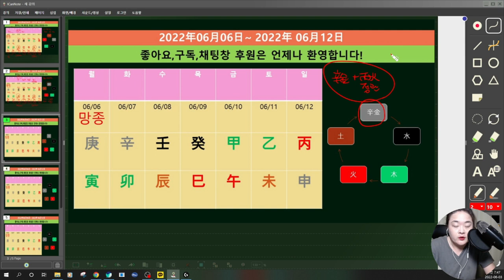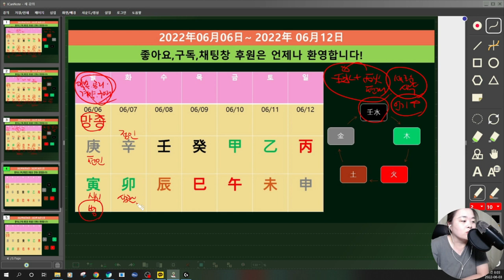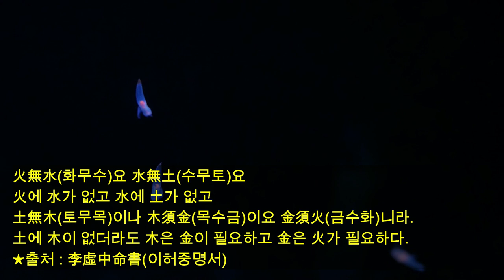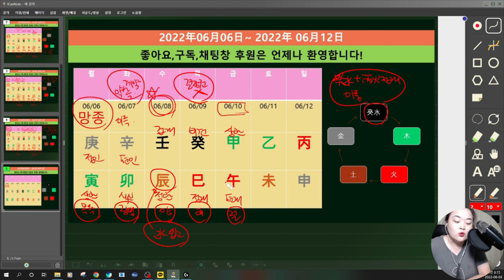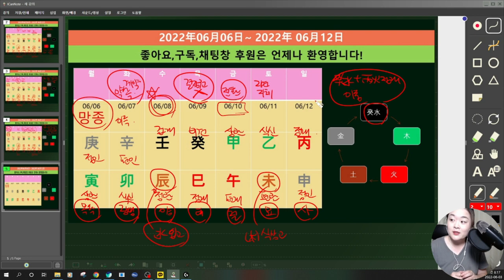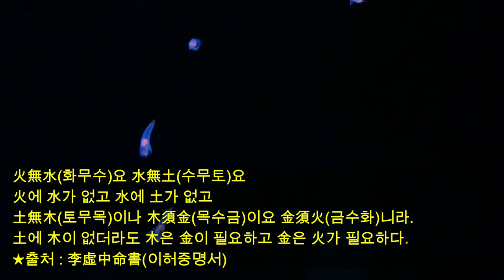☯️2022년06월06일-6월12일 기토(己土)-계수(癸水) 일간별 운세